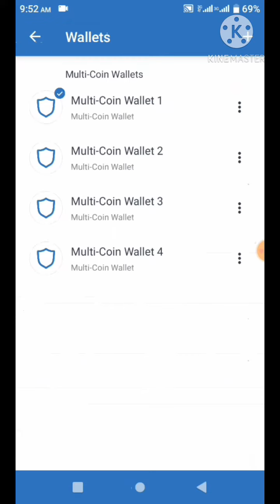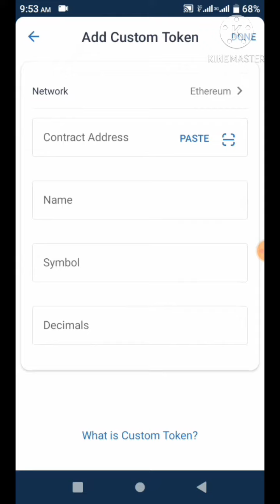Earn free $250000 in trust wallet Trust wallet free airdrop without fees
Contract Address 👇👇👇

0x0e69d0a2bbb30abcb7e5cfea0e4fde19c00a8d47

Topics Covered 👇👇👇
token 2021
free airdrops
trust wallet airdrop alma,
trust wallet airdrop gratis,
trust wallet me airdrop kaise kare,
trust wallet airdrop katılma,
trust wallet airdrop kazan,
trust wallet airdrop malayalam,
trust wallet airdrop may 2021,
cara mendapatkan airdrop trust wallet,
cara main airdrop trust wallet,
trust wallet nft airdrop,
trust wallet airdrop nedir,
solanium airdrop trust wallet,
airdrop trust wallet 0 bnb,
1 inch airdrop trust wallet,
airdrop trust wallet 2021 tamil,
4 airdrops direto na trust wallet
instant airdrop,
instant airdrops
new airdrop coins free,
new dogecoin airdrop,
new airdrop earn
trust wallet free tokens convert to ethereum,